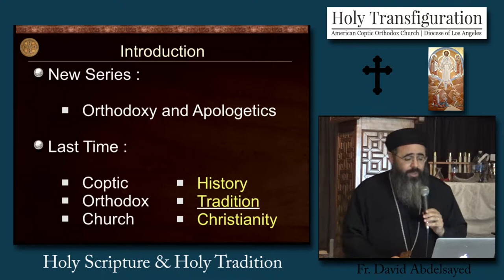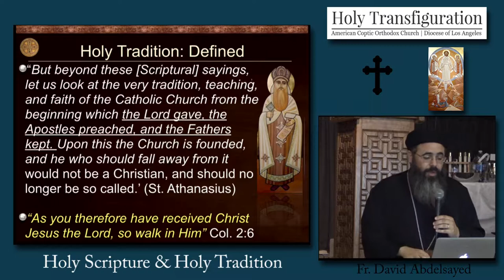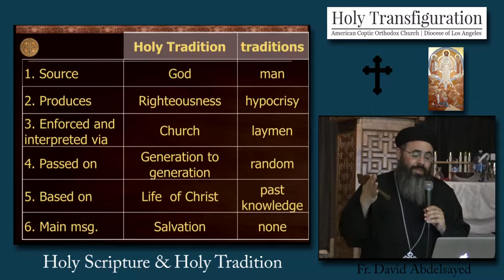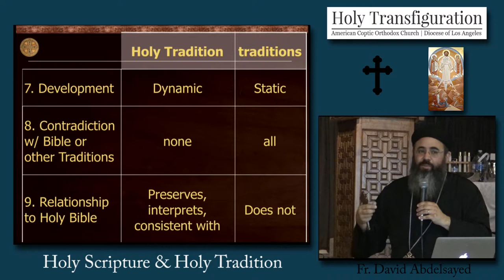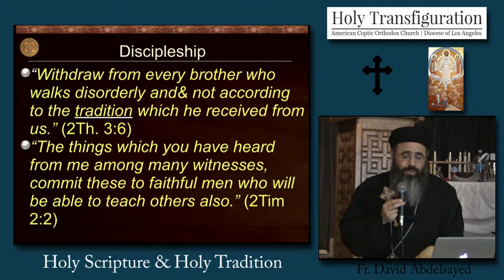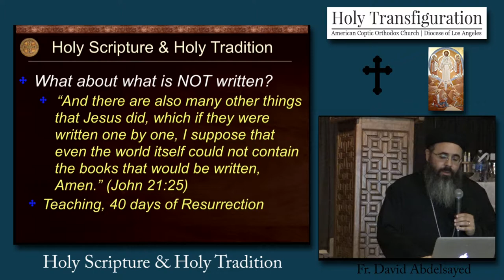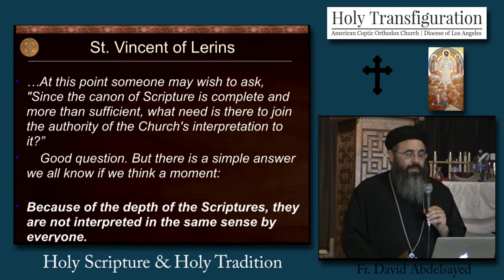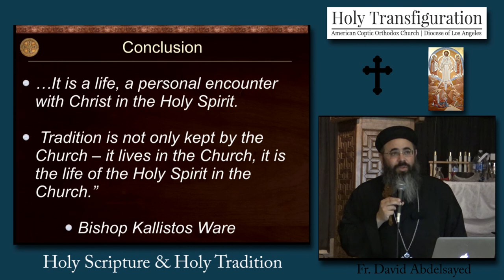Holy Scripture and Holy Tradition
A talk on the origins and reasons that Orthodox Christians follow both the written teachings of the Bible (Holy Scripture), as well as the teachings passed down through Holy Tradition.